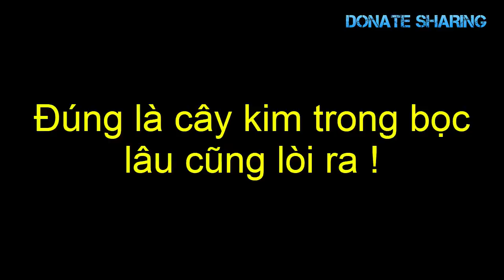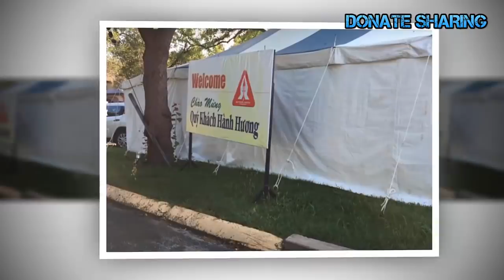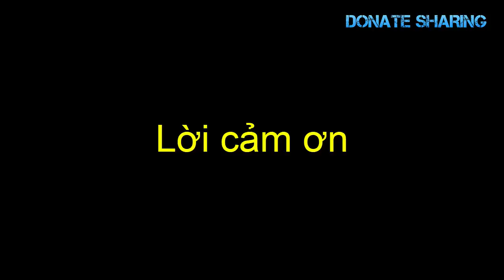Việt kiều PHÁT S,Ố,T khi l,o 'HẬU SỰ' tại Mỹ - Donate Sharing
việt kiều, gốc Việt, hau su